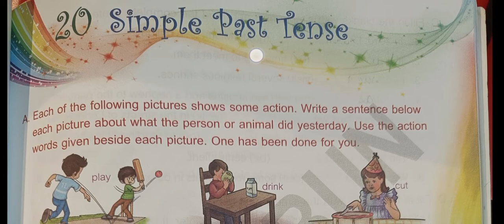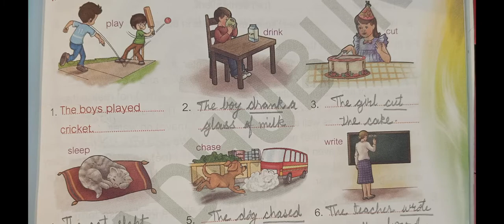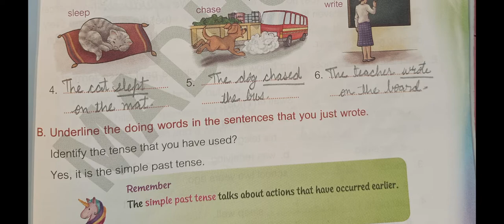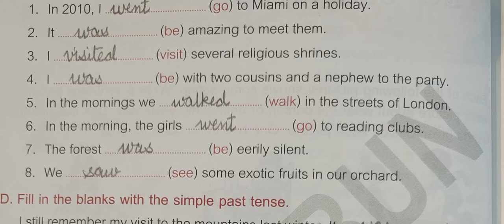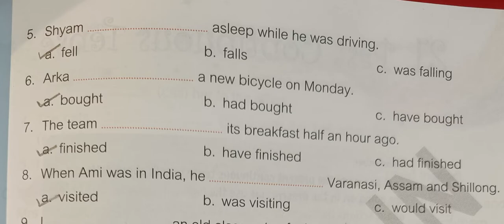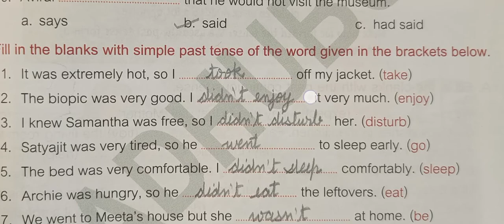v "Simple Past Tense" | exercise with answers | English | Grammar Magic | Madhubun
Simple Past Tense" | exercise with answers | English | Grammar Magic | Madhubun